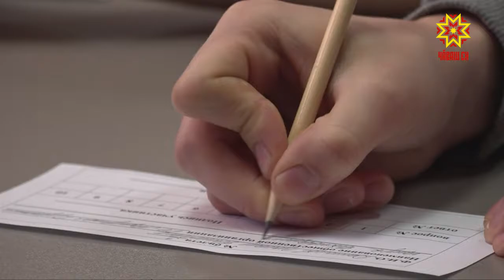Почти 500 дружинников сегодня помогают чувашским стражам порядка.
Впервые в республике выбрали самого лучшего добровольного помощника.